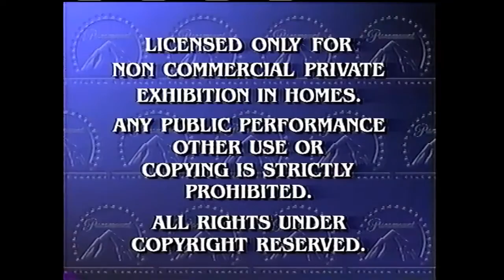Opening to The Little Bear Movie 2001 VHS